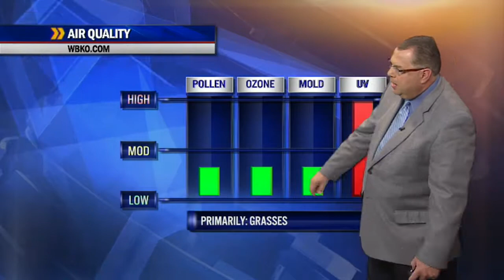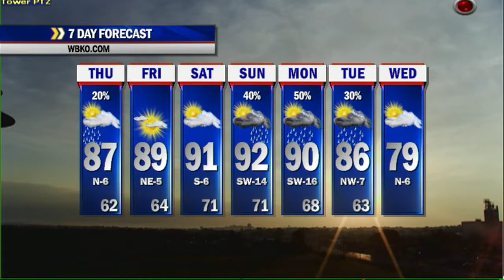Chris Allen's Thursday 7/10/14 Morning Update